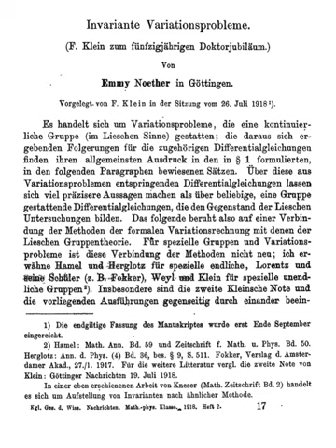Noether's theorem | Wikipedia audio article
00:01:11 1 Basic illustrations and background
00:03:56 2 Informal statement of the theorem
00:05:38 3 Historical context
00:11:55 4 Mathematical expression
00:12:05 4.1 Simple form using perturbations
00:15:29 4.1.1 Examples
00:15:35 4.2 Field theory version
00:15:43 5 Derivations
00:16:00 5.1 One independent variable
00:16:51 5.2 Field-theoretic derivation
00:20:15 5.3 Manifold/fiber bundle derivation
00:36:33 5.4 Comments
00:36:43 5.5 Generalization to Lie algebras
00:57:02 5.6 Generalization of the proof
00:57:31 6 Examples
01:15:05 6.1 Example 1: Conservation of energy
01:24:08 6.2 Example 2: Conservation of center of momentum
01:25:04 6.3 Example 3: Conformal transformation
01:25:12 7 Applications
01:28:26 8 See also
01:34:05 9 Notes
01:34:14 10 References
01:39:52 11 External links
01:45:00 Example 3: Conformal transformation
01:50:22 Applications
01:51:37 See also

- Socrates

SUMMARY
Noether's (first) theorem states that every differentiable symmetry of the action of a physical system has a corresponding conservation law. The theorem was proven by mathematician Emmy Noether in 1915 and published in 1918, although a special case was proven by E. Cosserat & F. Cosserat in 1909. The action of a physical system is the integral over time of a Lagrangian function (which may or may not be an integral over space of a Lagrangian density function), from which the system's behavior can be determined by the principle of least action. This theorem only applies to continuous symmetries over physical space.
Noether's theorem is used in theoretical physics and the calculus of variations. A generalization of the formulations on constants of motion in Lagrangian and Hamiltonian mechanics (developed in 1788 and 1833, respectively), it does not apply to systems that cannot be modeled with a Lagrangian alone (e.g. systems with a Rayleigh dissipation function). In particular, dissipative systems with continuous symmetries need not have a corresponding conservation law.